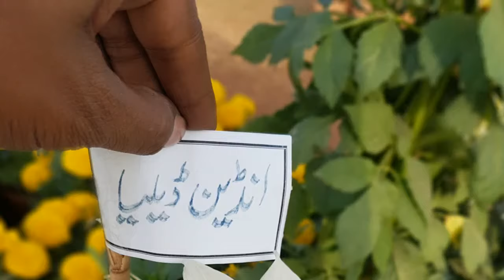Flower show 2018 Bahawalpur | Garden show | Love Garden | Beautiful flowers | attractive decorations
Flower Exhibition Flower show 2018 Bahawalpur | Garden show | Love Garden | Beautiful flowers | attractive decorations..

The visitors thronged for a glimpse of the more than 300 varieties of flowers on show at the exhibition.

Varieties of flowering plants such as dahlia, rose, marigold, gerbera, zinnia, petunia, bougainvillea, poinsettia and chrysanthemum, among others, were displayed at the exhibition. Besides a Plant Bazar was also set up at the venue where over 40 nurseries displayed ornamental plants, seeds, seedlings and garden tools.

Must watch the video and SHARE if you enjoyed.